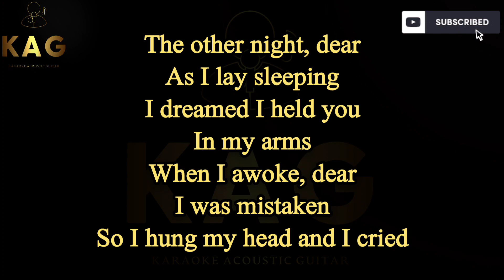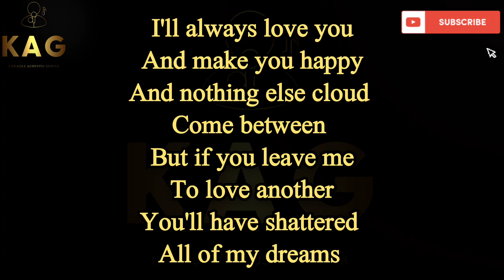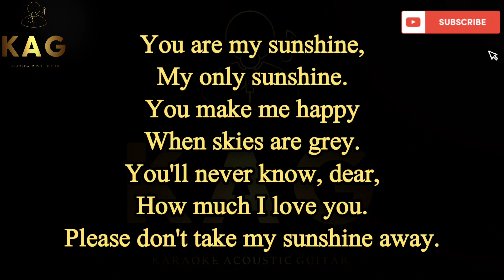You Are My Sunshine - Christina Perri (Acoustic Version K.A.G)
You Are My Sunshine - Christina Perri(Karaoke Acoustic Guitar)

You can contribute to the development of the channel:
Visa Card
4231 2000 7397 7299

Feel free to use my tracks in your YouTube videos and don't forget to send a link to the cover of your video.

In this video, I perform the famous song "You Are My Sunshine - Christina Perri" on an acoustic guitar. I accompany my playing with the lyrics of this melodic composition, so you can easily sing along. This video will be interesting for singers who love to perform songs for karaoke or simply enjoy listening to beautiful music.